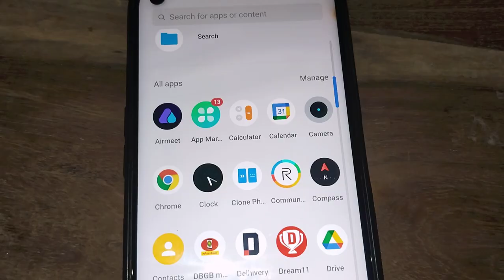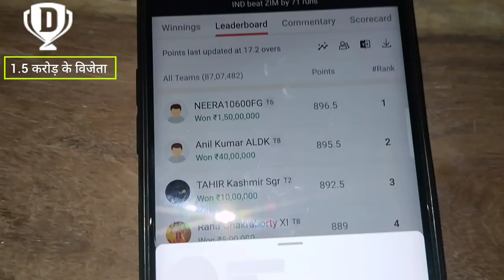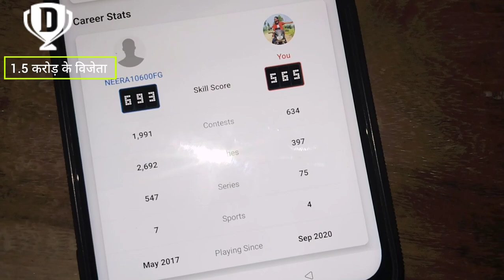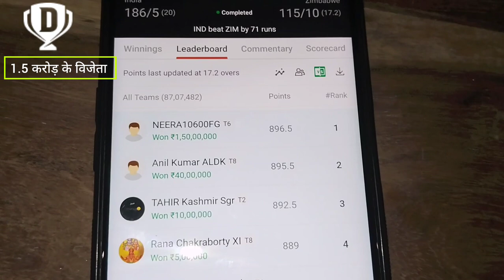6 November 2022 || Dream 11 से सिर्फ 49 रुपया से 1.5 करोड़ जीत गया !!! Dream 11 winner Today